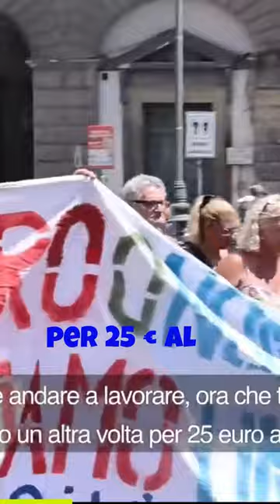Reddito di cittadinanza, le storie di chi l'ha perso